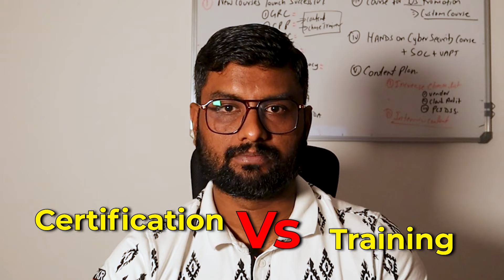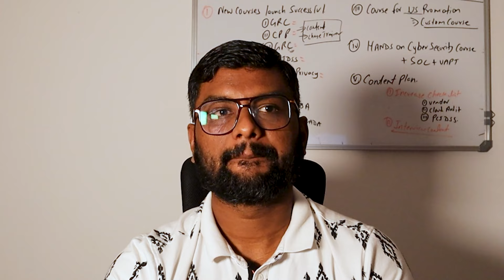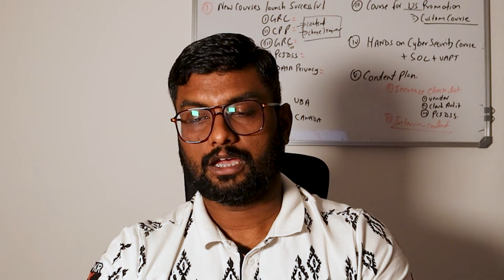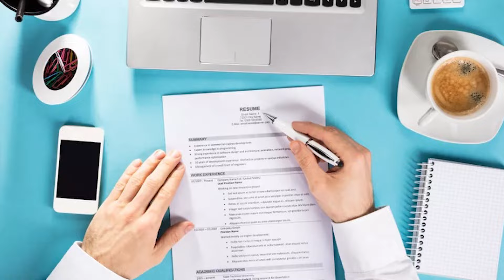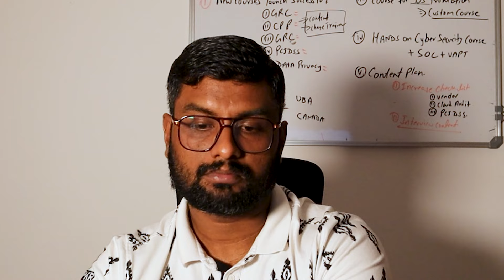Choosing Success: Which is Better, Certification or Training?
Are you torn between investing your time and resources in training or pursuing certification? In this video, I delve into the debate of "Training vs. Certification" to help you make an informed decision. Whether you're a professional looking to upskill, a student planning your educational path, or someone seeking a career change, this video aims to equip you with the necessary insights to make an informed choice. Join the Training vs. Certification debate and empower yourself with the knowledge needed to thrive in today's competitive landscape. Don't miss out on this valuable discussion that could shape your professional journey. Hit the play button now and gain the clarity you need to make the right decision between training and certification.

 Cybersecurity Career: How to Make a Career in Cybersecurity 2022

Pentesting Career